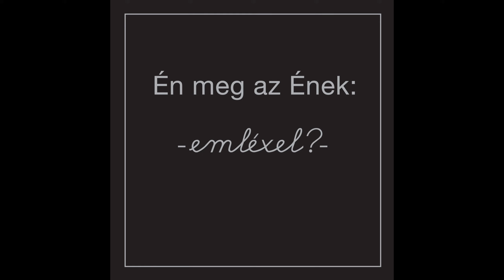Én meg az Ének - Álmodom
P2010 1G Records

Én meg az Ének - emléxel? - Bérczesi Róbert (Hiperkarma) feldolgozáslemeze